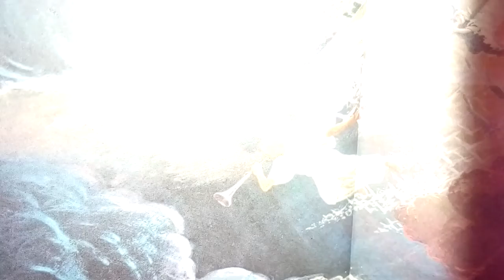Sofonias 3,14-18-Leitura da profecia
Primeira Leitura: Sofonias 3,14-18
Leitura da profecia de Sofonias – 14Canta de alegria, cidade de Sião; rejubila, povo de Israel! Alegra-te e exulta de todo o coração, cidade de Jerusalém! 15O Senhor revogou a sentença contra ti, afastou teus inimigos; o rei de Israel é o Senhor, ele está no meio de ti, nunca mais temerás o mal. 16Naquele dia se dirá a Jerusalém: “Não temas, Sião, não te deixes levar pelo desânimo! 17O Senhor, teu Deus, está no meio de ti, o valente guerreiro que te salva; ele exultará de alegria por ti, movido por amor; exultará por ti, entre louvores, 18como nos dias de festa. Afastarei de ti a desgraça, para que nunca mais te cause humilhação”. – Palavra do Senhor.